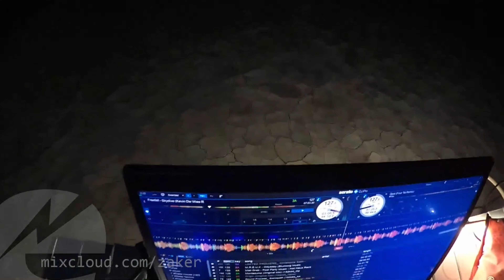The Alvord (3 of 3)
Part 3 of my Twitch stream in the Alvord Desert.